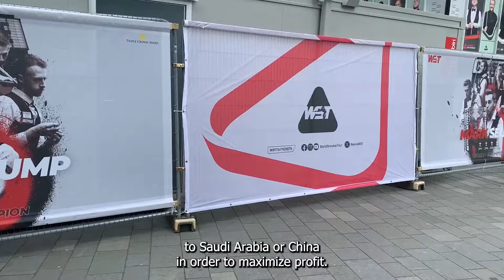O’Sullivan’s Sheffield comments overshadow championships